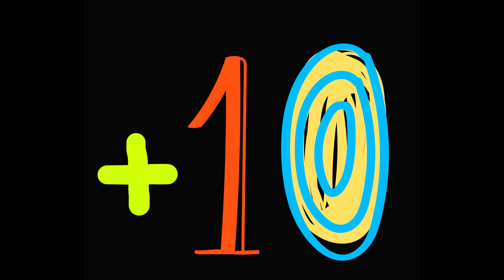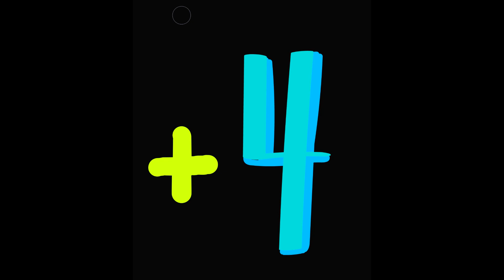MATH GAME: secret final number (easy level)-JUEGO de MATEMÁTICAS: número final secreto (nivel fácil)